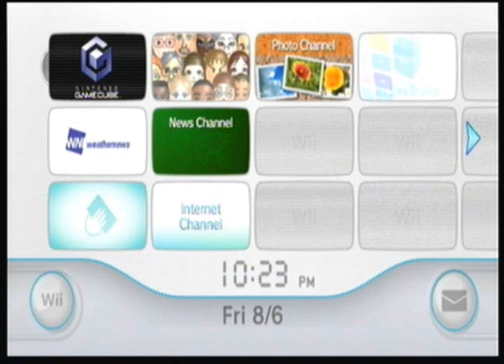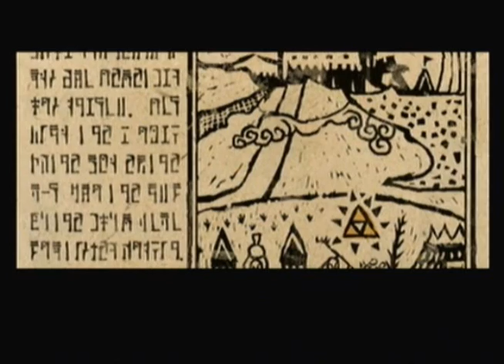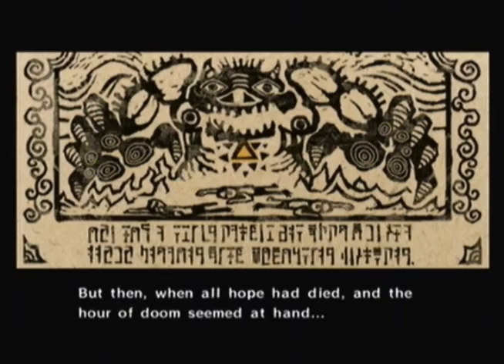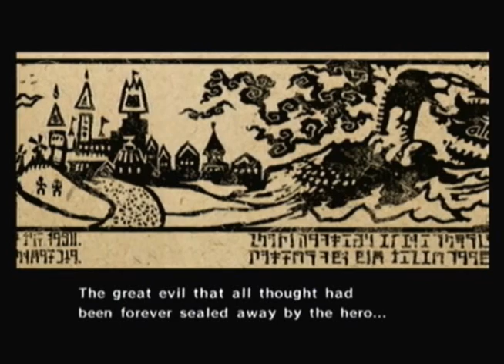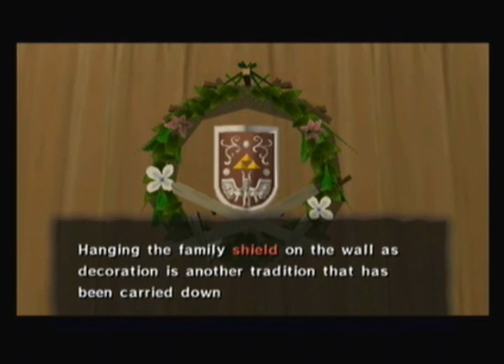Zelda: Wind Waker - Part 1: "The story begins"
The start of a new story! The first part of Wind Waker!

*This LP will be semi-blind. Some places I may have reference, some places I won't. This will be my first *real* play through of this game, so I'm just going to have fun with it!*